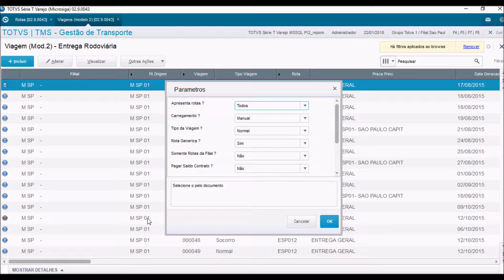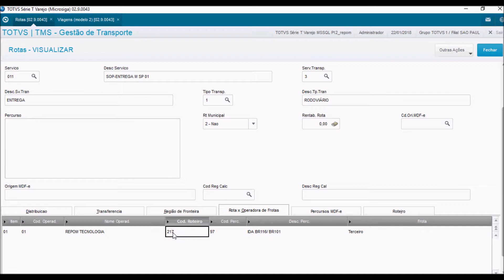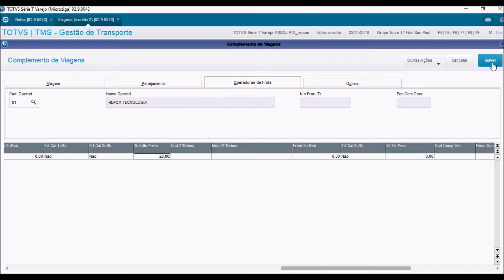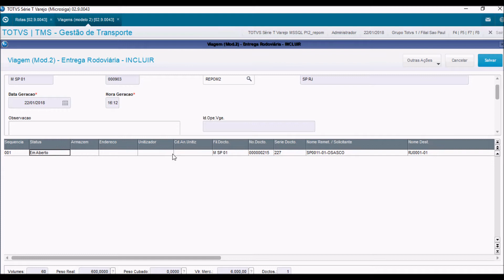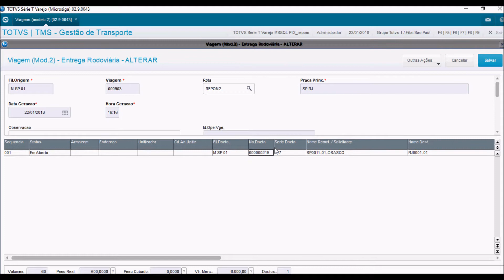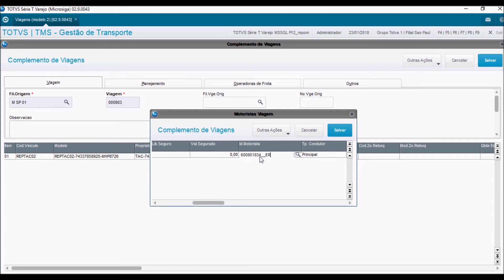How To | REPOM Abertura de Viagem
REPOM Abertura de Viagem.